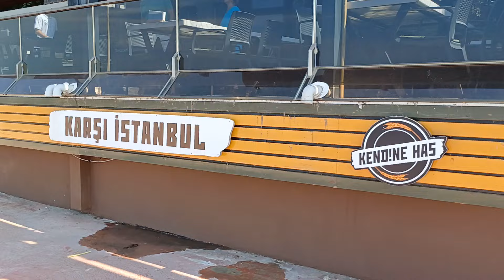ÇINARCIK DAN NADİDE BİR YER ÇAMLIK KORU ARASI SAHİLİ GEZİYORUZ